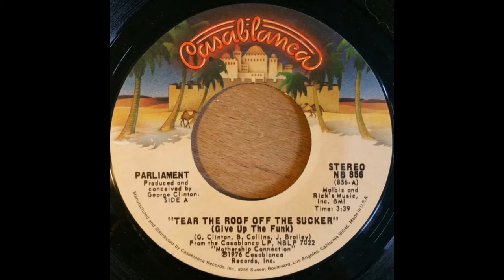ISRAELITES:Parliament - Give Up The Funk {Tear The Roof Off The Sucker} 1975 {Extended Version}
Parliament - Give Up The Funk {Tear The Roof Off The Sucker} 1975 {Extended Version}